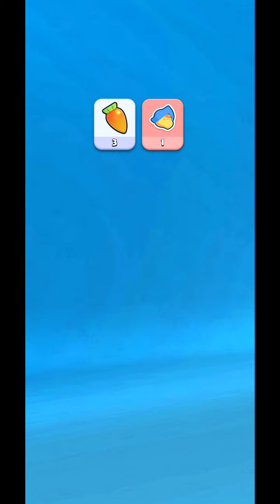Clash Mini ⚔️ | Mateo717 | No encuentro mi Mazo 😭